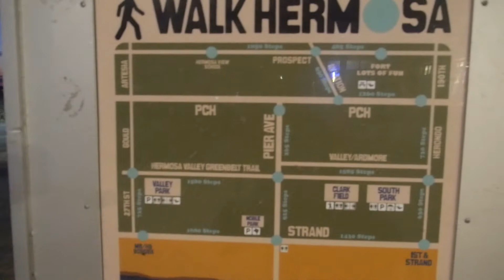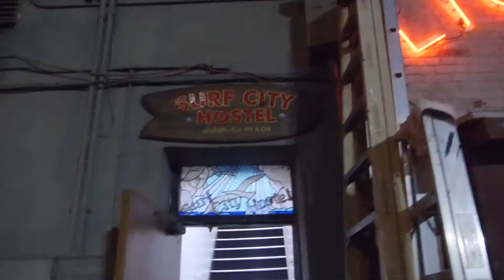【ロス編3】【海外旅行】西海岸の宿までたどりつけない？【ユーチューバー不思議ああかり】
FUSSIみるTube＃２３
ユーチューバー不思議ああかり

詩人：ふし文人
出版：ミッドナイトプレス社より2019年9月20日発売

やる気が出て、驚くほど生きる価値を見いだせる詩集